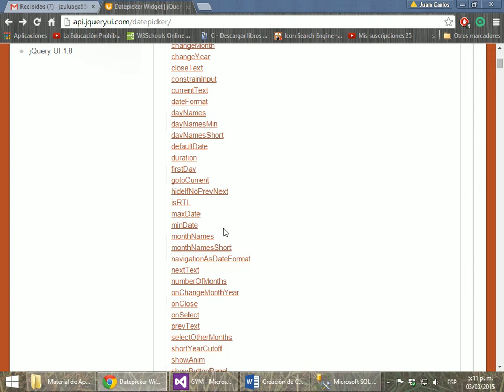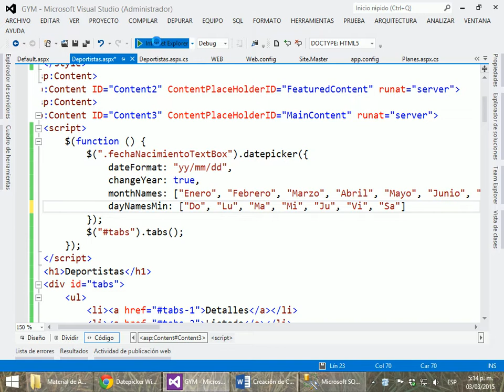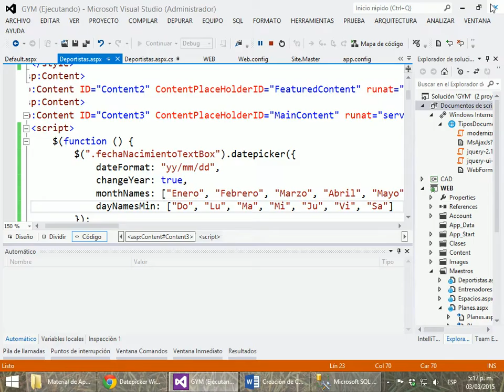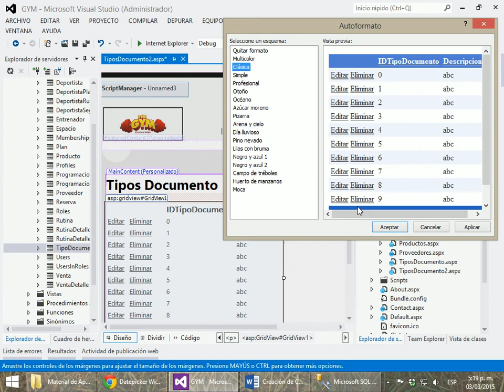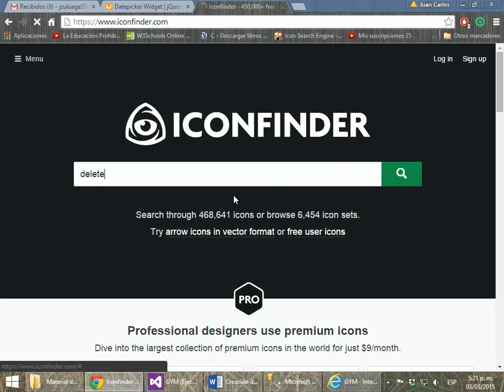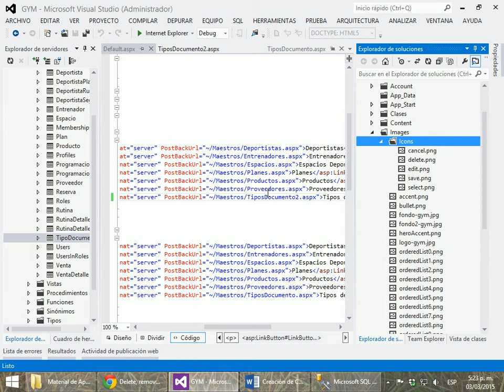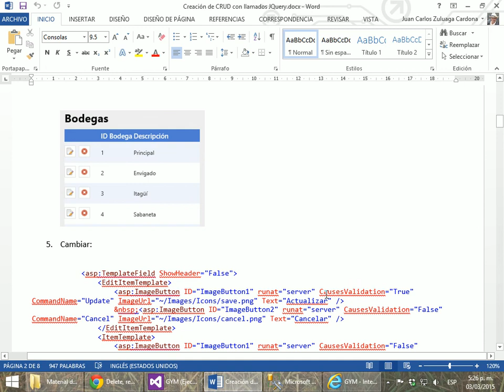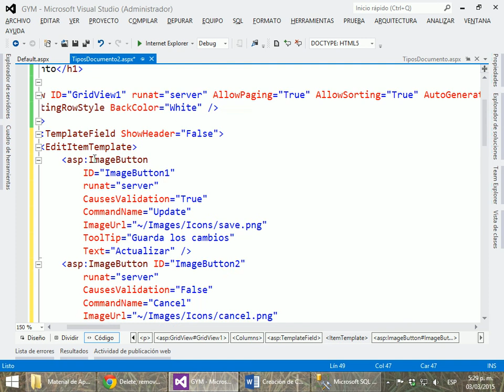Parte 017 - GYM: JQuery, AJAX, JSon, Parte III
GYM - Tutorial 28

Aplicacón para un Gimnasio de ejemplo para desarrollar en el curso de Análisis y Desarrollo de Software del 2015-I que se dicta en la Universidad San Buenaventura Medellín, Colombia. Esta aplicaición se realizara en Visual Studio 2012, Con SQL Server 2012. Se utilizará como lenguajes principales el C# y ASP.NET